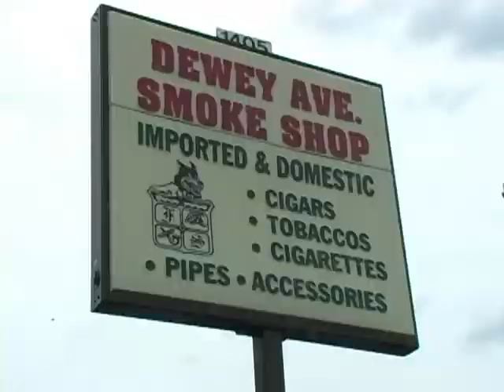West Ridge Pawn / Dewey Ave Smoke Shop